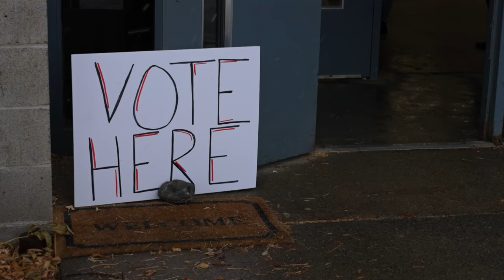New Gallatin County government study commissioner urges public to participate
Former Gallatin County Commissioner Steve White was elected as one of seven study commissioners to facilitate this county government review.